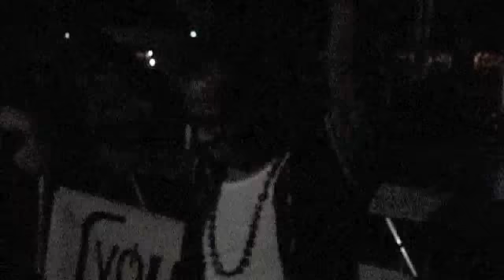BBM - BOOZE, BABES, MUSIC (NEBULA 868)